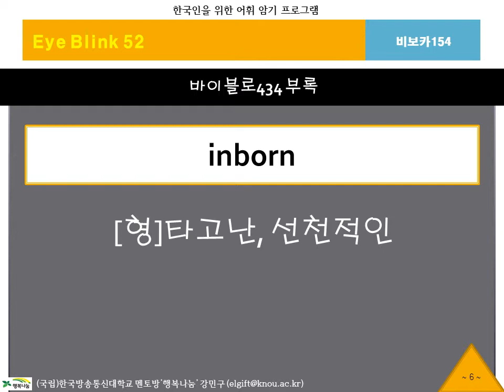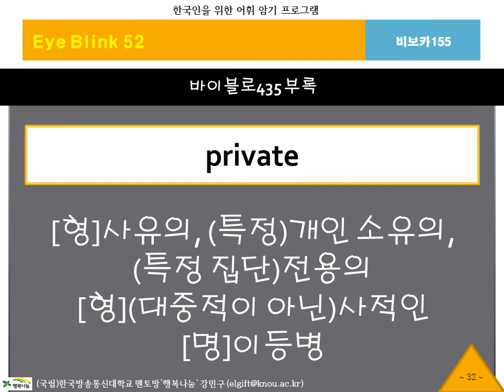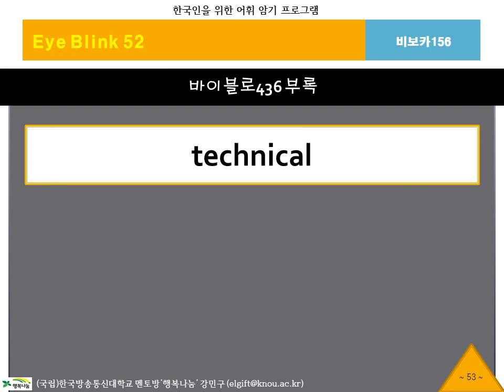BibVoca, 비보카, 아이블링크52, 영어단어, 중등영어, 고등영어, 수능영어, 필수어휘, 단어암기, 단어공부, 영단어, 자동암기, 연상암기, 단어학습, 단어 테